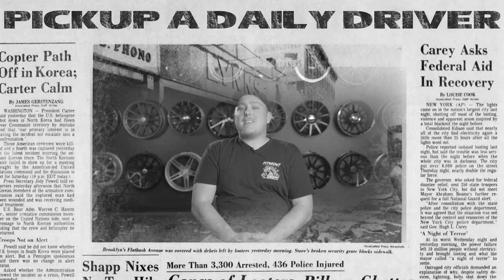The Best Cars To Daily Drive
We have the 12 days of Christmas deals live right now! Every single day for 12 days, starting today, we will be releasing deals! Don’t miss this!

Our project cars are some of the best things we have ever bought and built before, but we can all agree, they are not the most reliable. Daily cars are usually looked harshly upon, we always veer away from them because they aren't “cool”, but what if we told you daily and cool can be in the same sentence? Well today we touch base on the Toyota 86/BRZ, the Civic SI and a few other great daily cars!

⭐TIME IS RUNNING OUT!! We partnered with BC Racing to hook you guys up! Grab some merch and get entered to win

🚘 Do you have a dope car you want us to feature? Be sure to add it to our Fitment Gallery!

🔥Browse Our Amazing Selection Of Wheels!

🔧 Fitment Industries Garage channel!